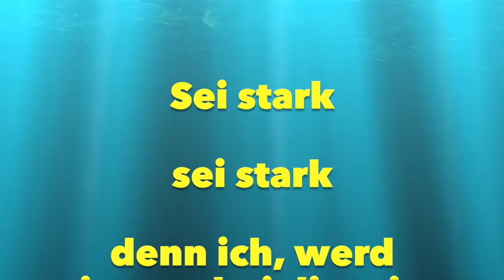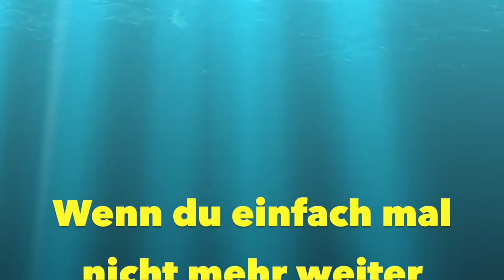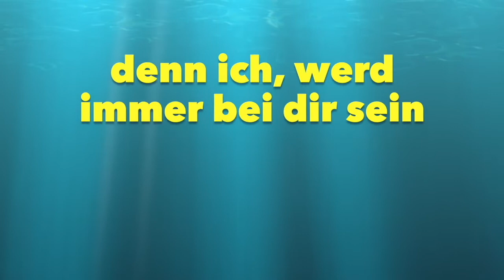10.1. | HILLSONG KIDS GERMANY | ONLINE GOTTESDIENST | 1 - 5 Jahre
FÜR KIDS 1 - 5 Jahre  – FEIER JESUS MIT UNS!

Wenn du Fragen hast, oder uns unterstützen möchtest, kannst du dich gern an unser Team wenden.